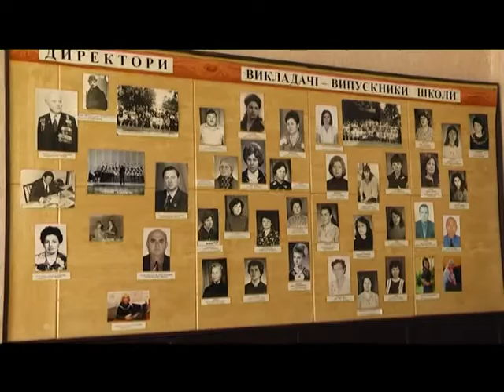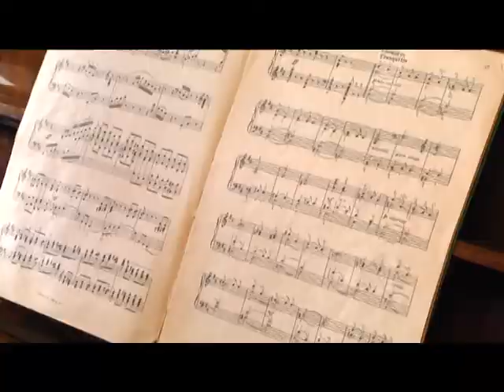Уманська ДШМ має високий рівень атестації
Уманська дитяча школа мистецтв уже більше ста років допомагає розвивати маленьким уманчанам свої таланти та підкорювати творчі вершини. Сьогодні тут навчаються майже п’ятсот учнів з якими працюють 52 педагога на семи відділеннях. Минулого тижня Уманська дитяча школа мистецтв проходила переатестацію – комісії колектив представляв свої творчі доробки. За результатами державної атестації мистецький навчальний заклад отримав високий рівень.